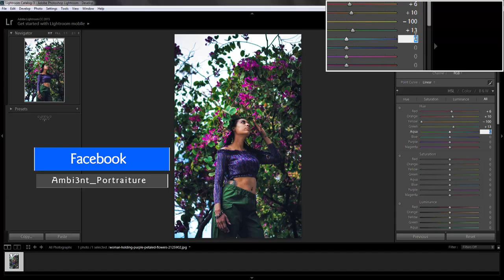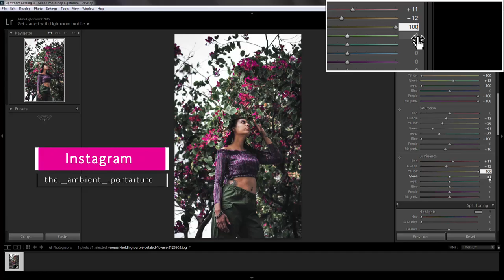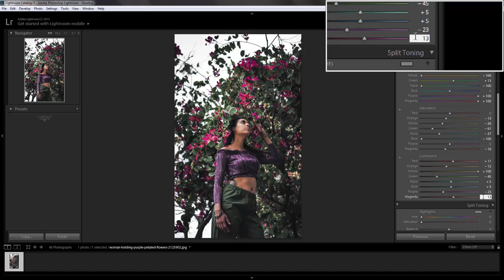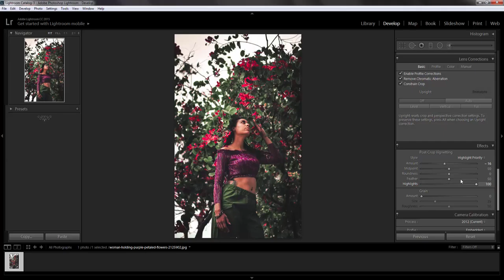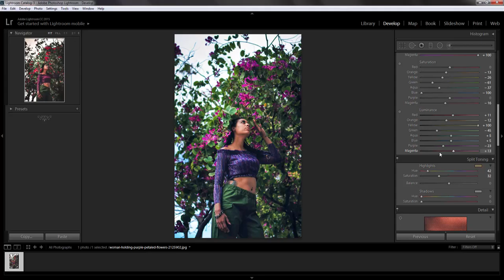How to get Red & Green Effect in Lightroom and Photoshop